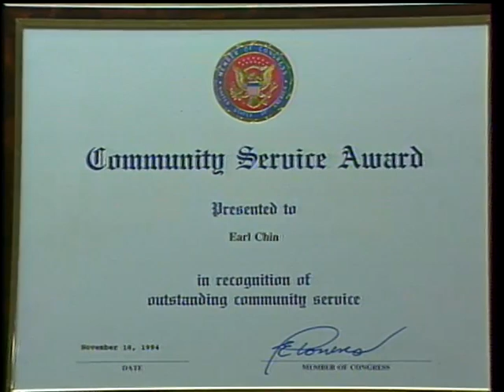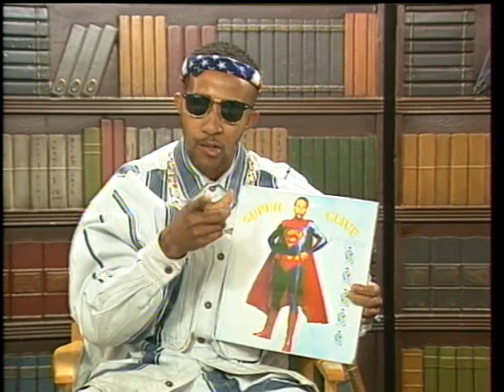Rockers TV in the 80s | From the Archives